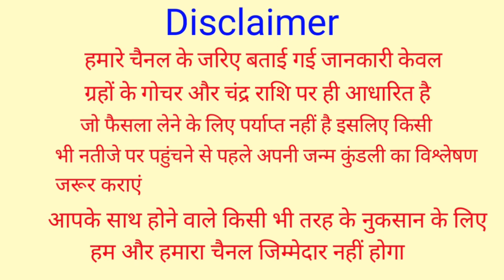10जून जेष्ठ अमावस्या सूर्यग्रहण चुपचाप जला दे यहा 1 दीपक पितृदोष बदल जाएगा पित्र आशिर्वाद मे Amavasy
10जून जेष्ठ अमावस्या सूर्यग्रहण चुपचाप जला दे यहा 1 दीपक पितृदोष बदल जाएगा पित्र आशिर्वाद मे Amavasy